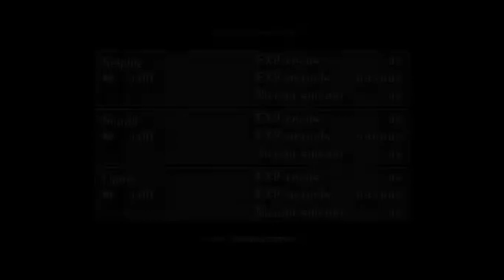FF8 Reloaded TEST - Sulfor